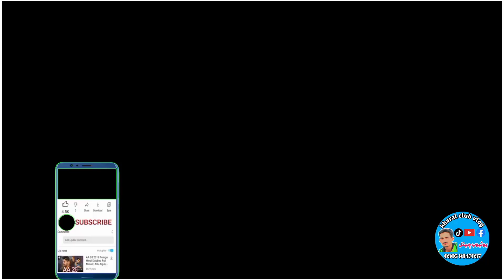faisal parvez Bhatti + naveed wraich +amir sura vs raja ahsan malu + Akhtar baloch + loona brother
shotting volleyball show match
kanjoo staidum.
 muhsan farooq smaoot staidum
anaonsar sajid akbar zakhmi
best volleyball match
Pakistan best volleyball show match
Kharal club vlog
Kalyar club
Kalyar volleyball match
Joiya club
Joiya volleyball match
Lali club
Lali volleyball video
Ali ahmar lali
Sajid kalyar volleyball match
Sajid khan volleyball match
Aneel chand volleyball match
Shani dera jardy ala volleyball match
Shani kalyar volleyball match
Manzar joiya volleyball match
Ijaz tarad volleyball match
Faisal narro volleyball match
Sammar khokhar volleyball match
Sammry khokhar volleyball match
Sheraz shikra volleyball match
Adeel sahmal sahmal volleyball match
Kalroo club
Mateen khokhar volleyball match
Farhan kandan volleyball match
Javeed wajhoka volleyball match
Shakeel bhoun volleyball match
New match 2024
Volleyball ki dunya
Afridi joiya volleyball match
Watto club
Ch faisal bhatti
Shani gujjar
Raja ahsan malho
Sardar Akhtar khan baloch